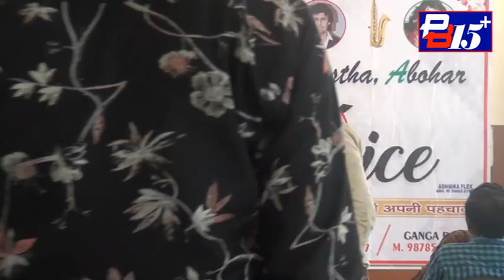GOLDEN VOICE ABOHAR CONTESTANT 02